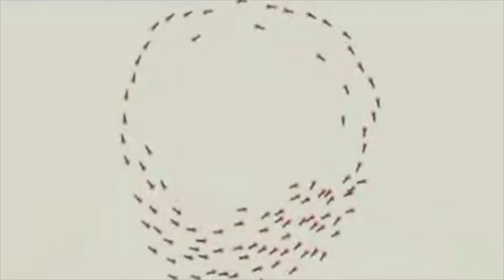Муравьиные круги или карусель смерти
0:35 Приветствие
0:40 Мурвьиные круги
1:11 Жертвы смертельного круга
2:00 Кто кроме муравьев попадает в ловушку смерти
2:30 Когда впервые описали данное явление
3:00 Самый впечатляющий пример
4:30 Прощание